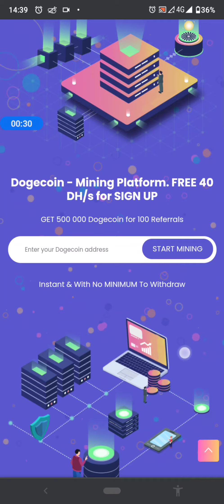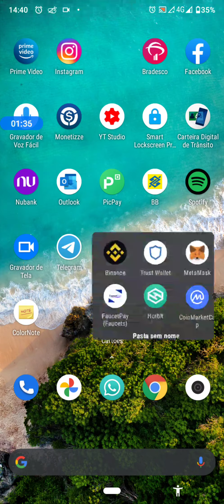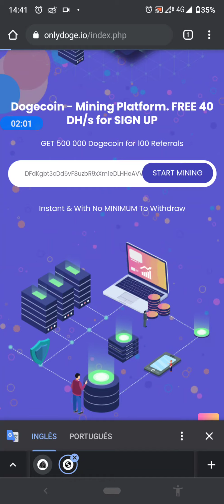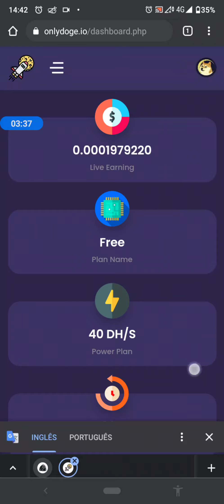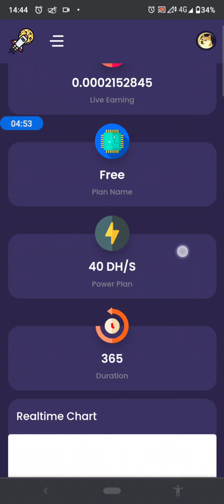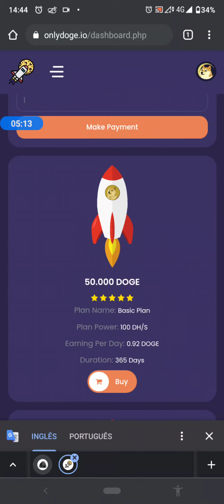🔥 Mineradora Doge🔥 Sem Mínimo de Saque 💸Paga todo dia - Only doge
⭕Mineradora em Nuvem de Dogecoin Pagando 💸